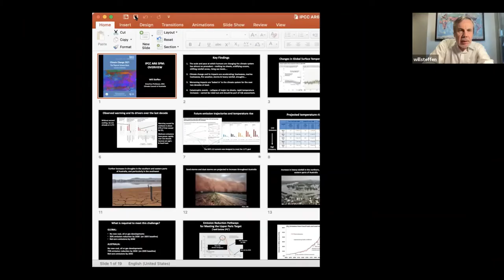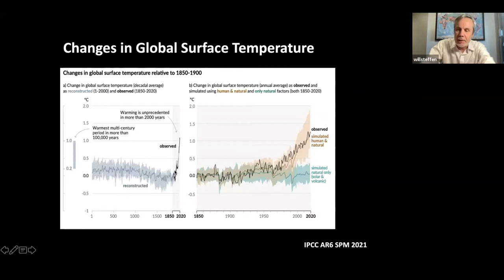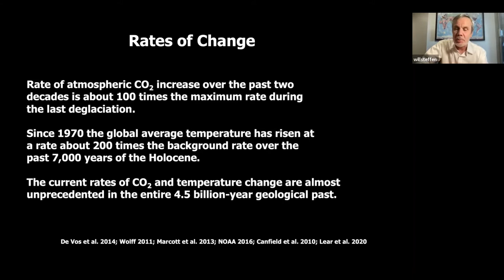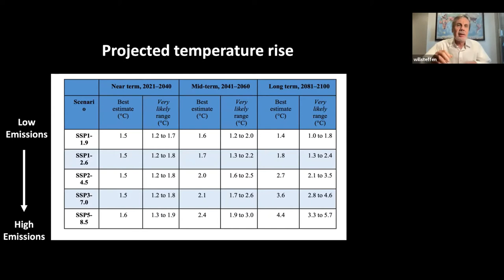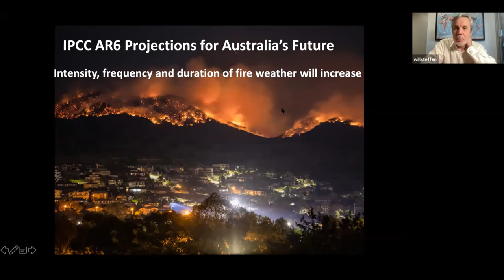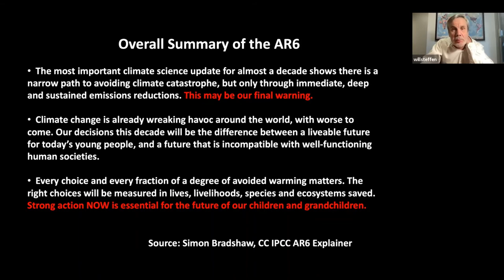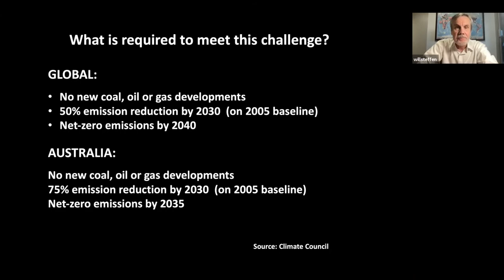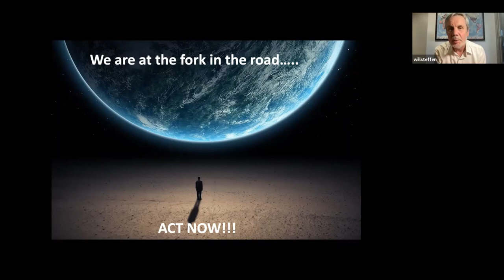Will Steffen - IPCC AR 6 SPM: Overview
As part if our online leadership series Will Steffen Emeritus Professor of ANU, Climate Council of Australia shares his insights on this critical report.